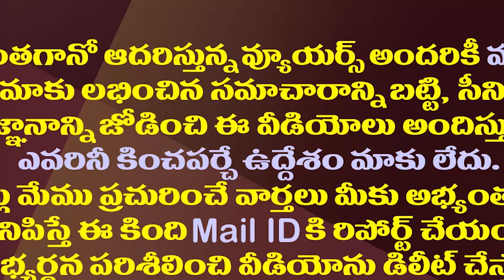అక్కడ జంబలకడి పంబ..ఏం జరుగుతోందో చూడండి| Different Culture..Bride Ties Mangalasutra To Bridegroom